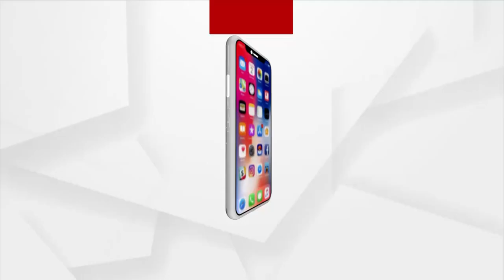ଭାସ୍କରଶ୍ୱର ମନ୍ଦିରରେ ଆରେଏସଏସର ପକ୍ଷରୁ ଦୀପ ପ୍ରଜ୍ଵଳନ କରାଯାଇଛି